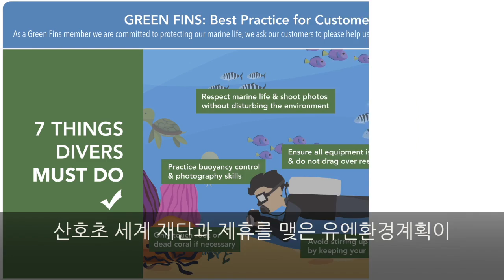Two Minutes on Oceans: Green Fins for a Blue Planet (Korean subtitles)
Dive tourism is increasing at a rate of nearly one million new divers every year. Great news for the dive industry, but what about potential impacts on coral reefs and marine ecosystems? Watch this video to learn how divers and snorkelers can enhance environmental and economic sustainability through the Green Fins certification program.